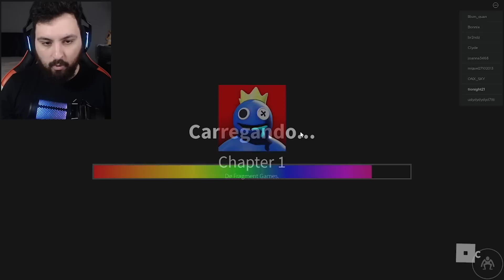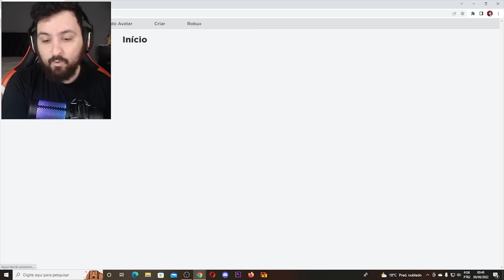DESCUBRO O NOVO MONSTRO SECRETO AMARELO DO RAINBOW FRIENDS !! - INCRÍVEL !!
Hoje joguei Rainbow Friends e acabei descobrindo o novo monstro que aparecera no capitulo 2 do jogo e se chama Yellow foi insano.

Steam ► NightExtreme

Vídeos Anteriores►